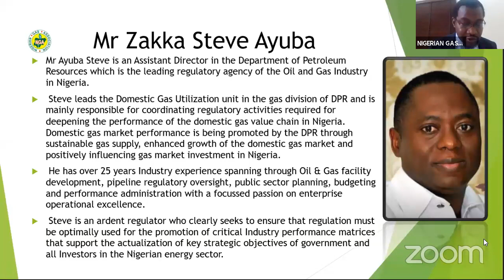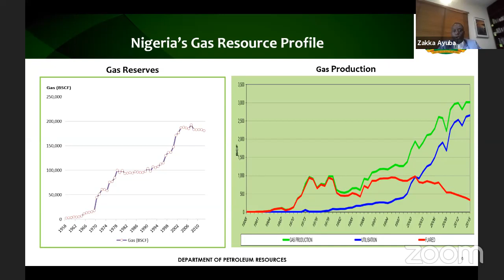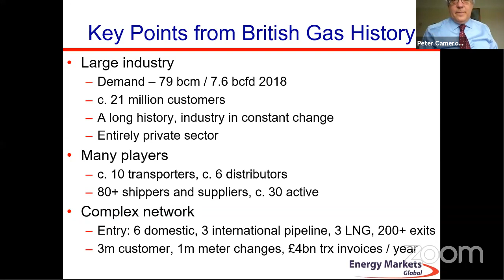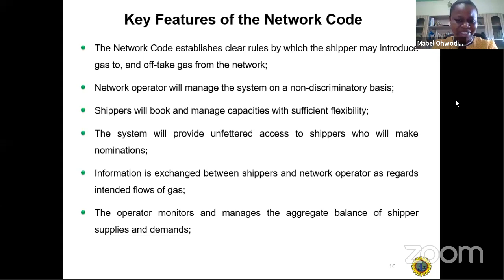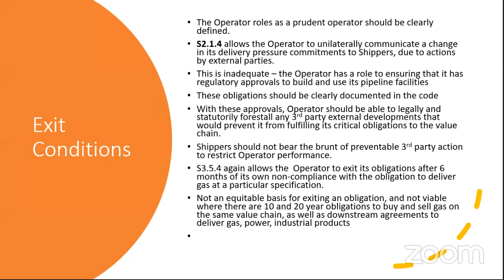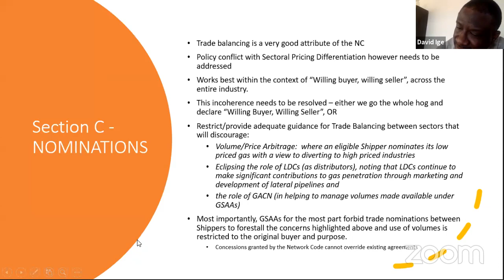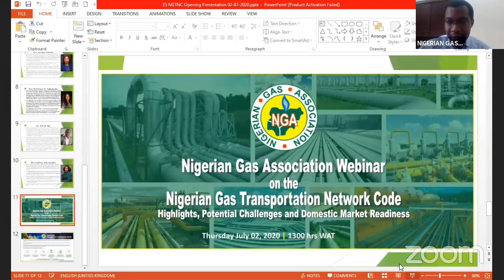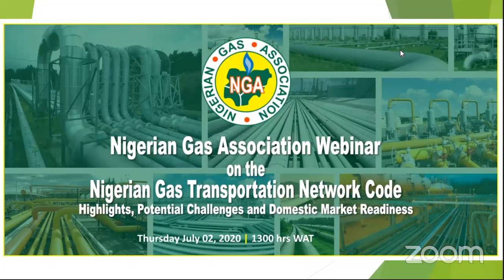NGA Webinar: Nigerian Gas Transportation Network Code